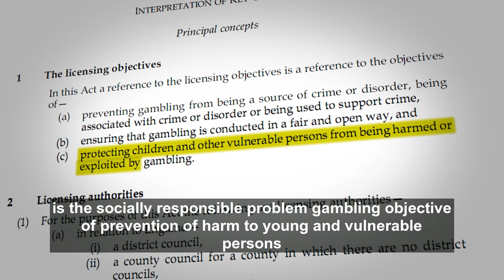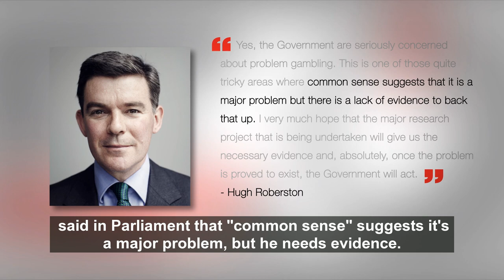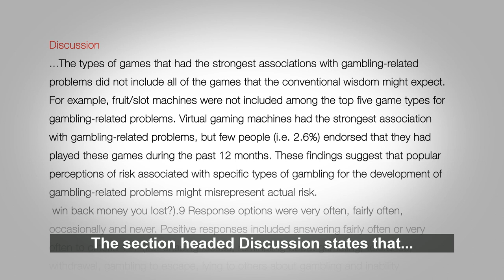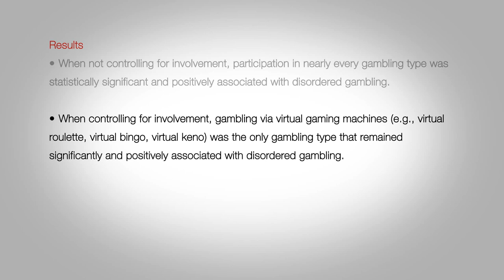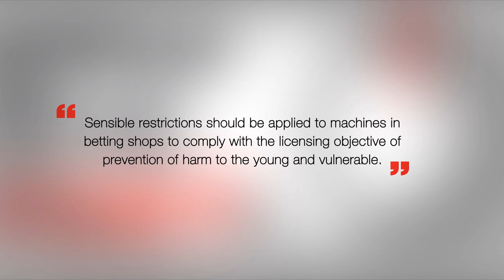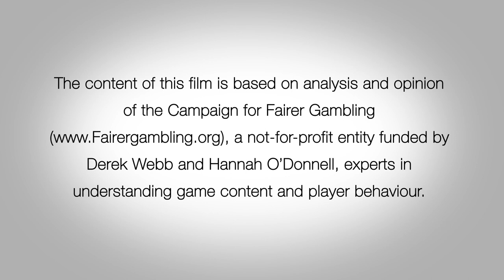The Evidence - Derek Webb - 28 Mar - Stop The FOBTs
Derek Webb from the Campaign for Fairer Gambling talks about FOBTs (B2's)